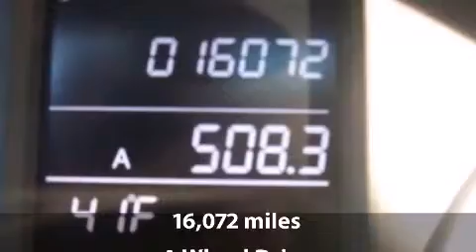2009 Honda CR-V EX